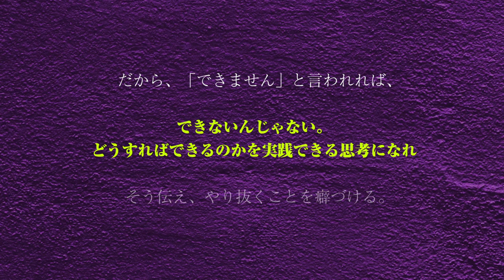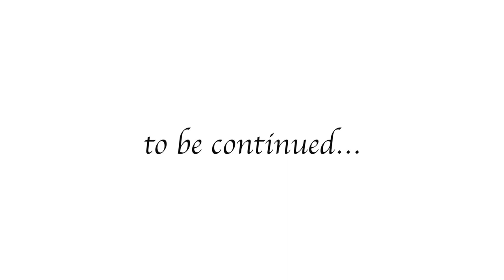GACKTの勝ち方 特装版 朗読CD 試聴動画 vol. 067「GACKTのスタッフもラクじゃない」